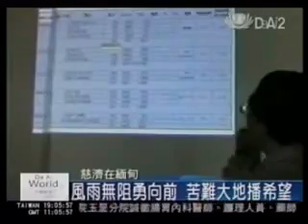20080816 慈濟賑災六團愛接力 緬甸發放肥料待豐收